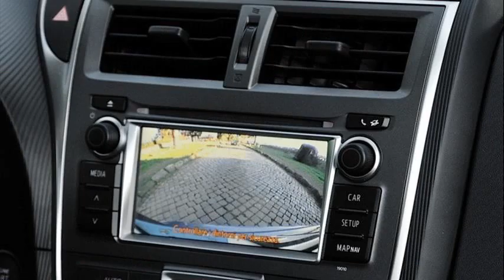toyota verso usa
toyota venza
toyota verso usata roma
toyota verso 7 seater
toyota matrix
toyota usa
toyota verso usado